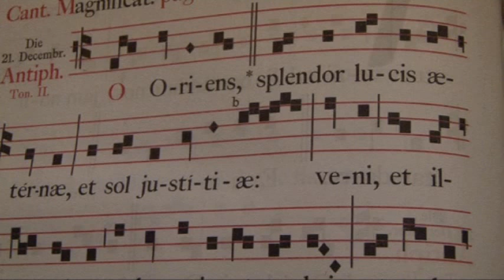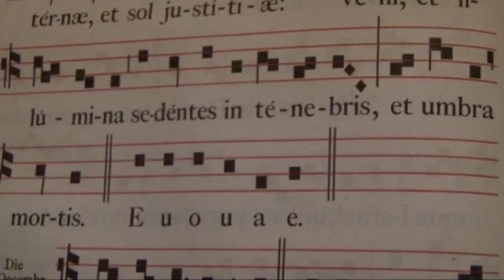Bedroht, ins Heidentum zurückzufallen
Predigt zur 5.O-Antiphon: "O Oriens" von Rektor Dr.Johannes J.Kreier im Kloster am Rande der Stadt/ Saarbrücken..